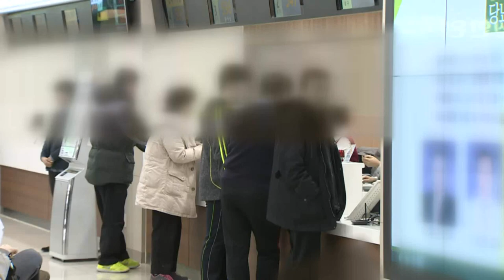보험硏 "실손, 향후 10년 112조 적자 전망… 보험사 파산 우려" (20211215)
실손의료보험을 이대로 방치하면 10년간 100조 원이 넘는 막대한 적자가 발생해 보험업 전반에 위기를 초래할 수 있다는 시나리오가 공개됐습니다.
지난 4년간 보험료 인상률은 연평균 13.4%이지만 보험금은 그보다 더 빠르게 연평균 16.0% 증가한 것으로 나타났습니다.
보험연구원은 이 추세가 앞으로 10년간 유지된다면 2031년에는 한 해 적자가 22조 9천억 원에 달해 10년간 누적적자의 합계가 112조 3천억 원에 이를 것으로 추계했습니다.
이에 따라 2031년의 위험손해율은 166.4%로 위험보험료 1만 원을 받아 보험금으로 1만 6천640원은 지급하게 됩니다.
보험업계는 실손보험의 막대한 적자는 통제 불능에 빠진 비급여 진료비가 원인이라며 정한 수준의 보험료 인상과 함께 특단의 비급여 진료 대책을 마련하지 않는다면 실손보험은 보험업계 전반에 위기 진원이 될 것이라고 지적했습니다.